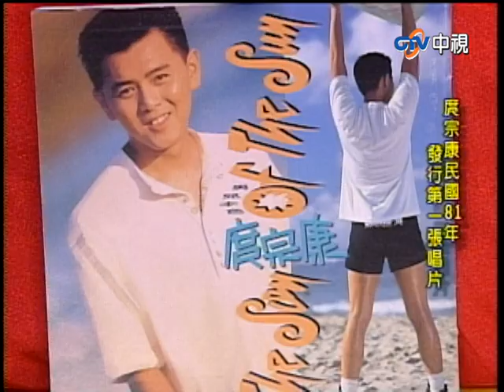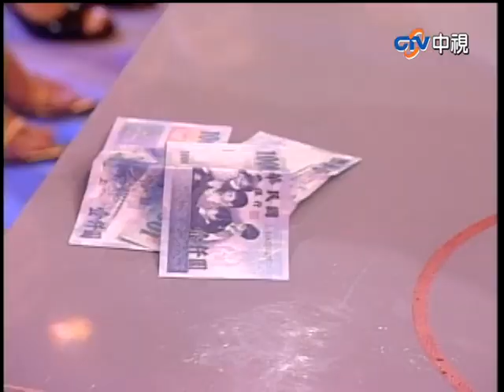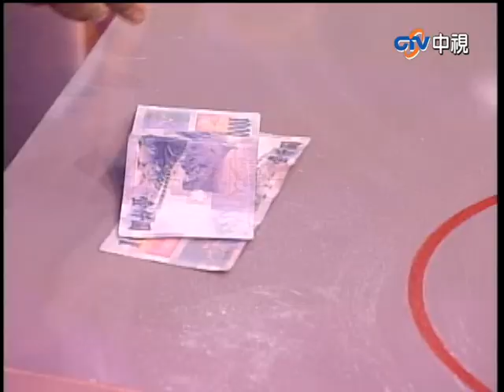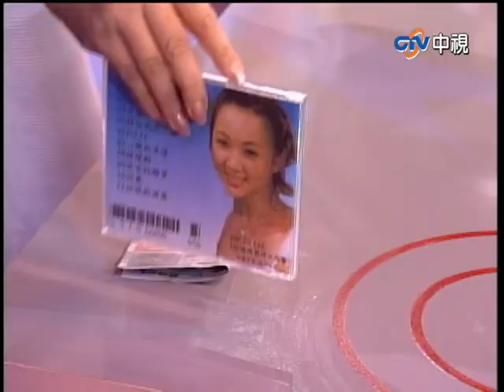劉若英因這事劈腿菲哥 庹宗康遭爆曾任脫衣舞男【綜藝大哥大】EP132 張菲、聶雲、黃品源、庹宗康、姚采穎、劉若英、郭金發、唐立淇、夏于喬、 王凱蒂、梁靜茹、 郁方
劉若英因這事劈腿菲哥 庹宗康遭爆曾任脫衣舞男